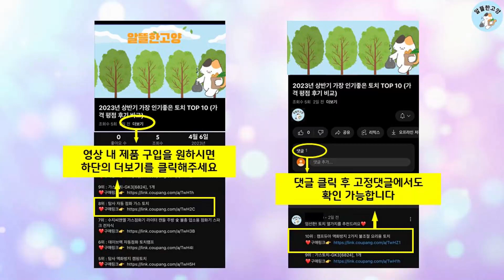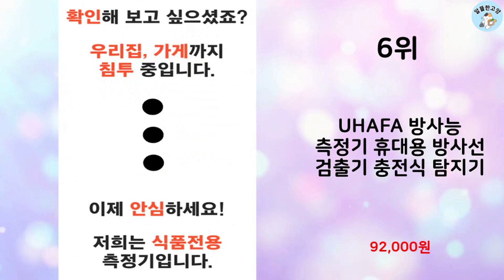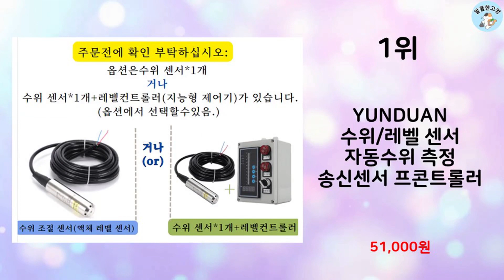2023년 하반기 판매순위 방사능측정기 BEST 10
알뜰한 고양에서 2023년 하반기 인기 방사능측정기 TOP 10을 소개해드립니다.

10위 : 에코프로원 방사능측정기 방사선검출기 농수산물 검사 생선류 어폐류

9위 : 제니스캔 후쿠시마 현장테스트 완료 방사능측정기 방사선측정기 한글

8위 : [케이레이션] 큐세이프 휴대용 방사능 측정기 고감도센서 개인용

7위 : MADEWILL 소형 휴대용방사능측정기 방사선 테스터기 측정기

6위 : UHAFA 방사능 측정기 휴대용 방사선 검출기 충전식 탐지기

5위 : 헬시샵 방사선검출기선량계 방사선계측기 방사선, 1개

4위 : 에이그 1년 AS 휴대용 방사능 측정기

3위 : 요소 농도 측정기 AdBlue 솔루션 감지기, 1개

2위 : 벨텍스 휴대용 방사능 측정기 검사기 오염수 방사선 검출기

1위 : YUNDUAN 수위/레벨 센서 자동수위 측정 송신센서 프콘트롤러

 감사합니다